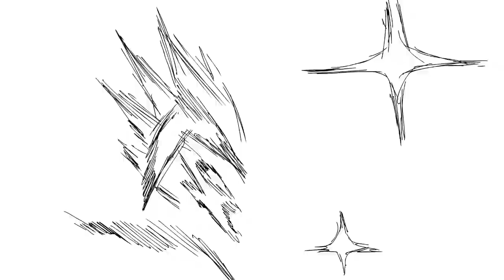Mortal Kombat - Official Trailer (2021) HBO MAX MortalKombat REACTION!!!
# You MUST be at least 13 Years OR Older to participate in my Discord Server.

MASTERED ULTRA INSTINCT SUPPORTER!!! OVER $1,000
- Lord Beerus or Shakadiemens ($1,200+)
-  TOASTER

- amnafAMNAF
- Proto-Shock
- Son Goku/Pirate Goku
- Crow Father

- MysticKon
- Stephen Stryker
- TheRedHeadHenry
- TJSMedia
- Ryan_PlayZ

- MaSTAR Media
- Jacob G (IRL best friend)
- G1NG3RCH1CK3N
- jckiller Miller
- Don Amner
- SSJ Viper
- Heather
- Preston Breece
- The Mecha Gamer
- superfox destroye
- ManiefestocreAtae4
- Nightflash9850
- Jumpy Weasel
- chance gamer
- Nightflash9850
- Jacob
- Kyurem The frozen
- Ender Hirots
- Admiral Aimbot
- No1fan15
- Animator Bro Man
- Rias Gremory
- Syiance
- Gamer At Work
- superfox destroyer